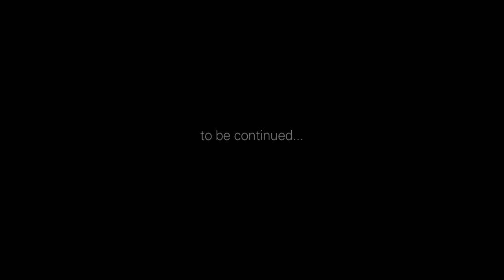Buffalo Sunn: By Your Side - Official Music Video